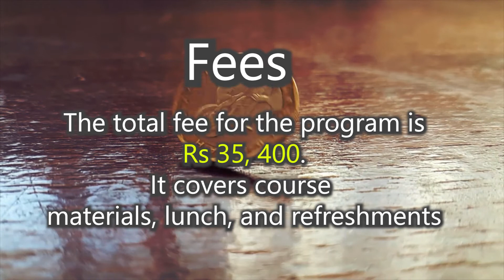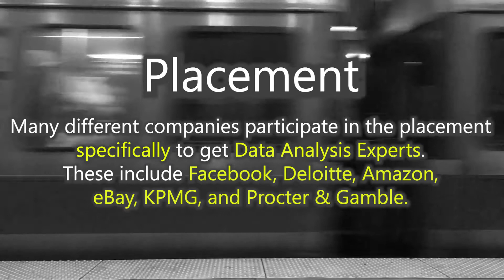Certification Program on Business Analytics and Data Mining ISI Delhi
The Indian Statistical Institute (ISI) is a central organization recognized by the Ministry of Statistics and Programme Implementation. It was established in 1931. Its Certification Program in Business Analytics and Data Mining is designed to equip professionals with up-to-date management and analytical systems.